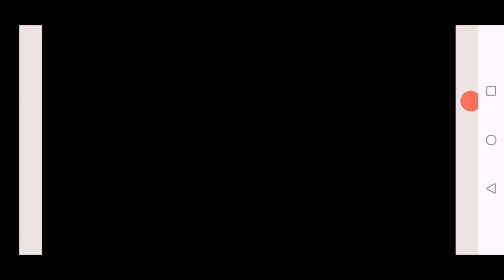NinjaShadow Kasumi;Ch4:1-4 Main Story Shall we date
NinjaShadowKasumi Main story
Choice to make for more intimacy
Whay He ask mc to strip?